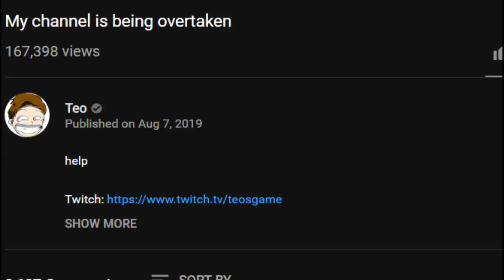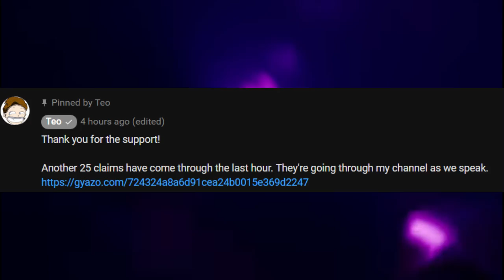YouTube's Copyright System Is Weak